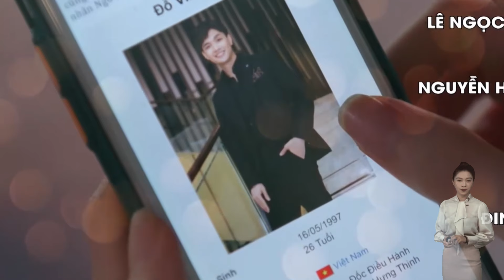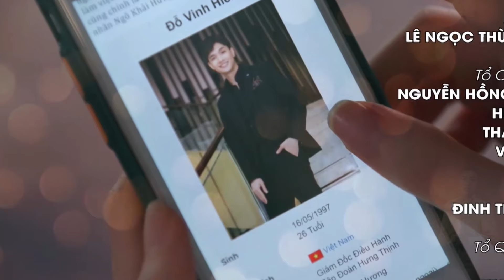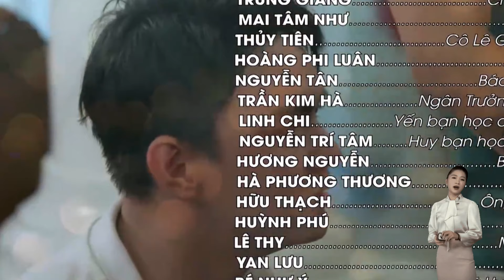BÊN BỜ HẠNH PHÚC - TẬP 22 : MỸ LINH SIÊU "CAY CÚ" KHI NHẬN TIN VINH HIỂN CƯỚI VỢ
Thân thế phức tạp của anh em tập đoàn Hưng Thịnh đã khiến họ hình thành nên những nét tính cách hoàn toàn khác biệt nhau. Và khi mối tình đầu của Vinh Phát chớm nở cũng là lúc thù hận bắt đầu ngập tràn bởi Mỹ Linh - cô gái anh đem lòng yêu mến từ thuở bé chỉ một lòng một dạ chờ đợi Vinh Hiển. Đây cũng chính là ngọn lửa làm bùng lên mâu thuẫn vốn đã rất sâu sắc giữa hai anh em họ. Kính mời quý khán giả đón xem!